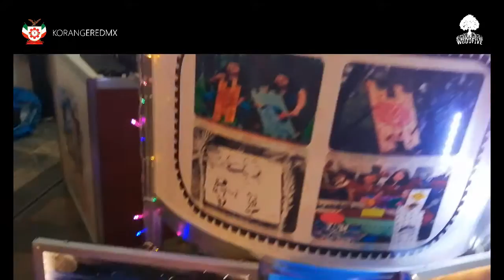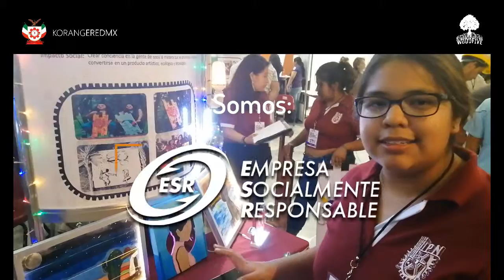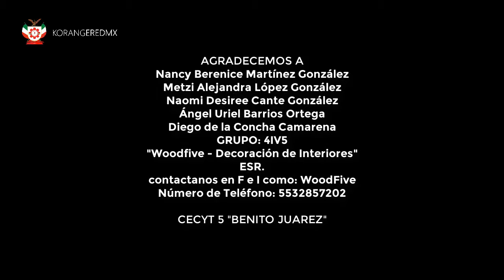Enchula tu interior con WoodFive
(CECYT 5 en P.AULA)
Woodfive es una pequeña empresa mexicana dedicada a la creación de artículos decorativos de interiores totalmente artesanales, fundada por alumnos del CECYT 5 "Benito Juarez". Actualmente ofrece al mercado diversos productos en los cuales tenemos cuadros, repisas, decorativos de escritorios, entre otros.

En este video además de una breve explicación, encontrarás una muestra en videoclip de algunos de sus productos.

Al Final como nos caracteriza un blooper de grabación de los camarografos "Carlos Osorno Monsiváis" y el Camarográfo Invitado: Raymundo.

Si estás interesado en sus productos, no olvides contactarlos en facebook como

Su Número de Teléfono (Pedidos, Sugerencias o Aportaciones) es: 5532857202.

AGRADECEMOS A:
AGRADECEMOS A
Nancy Berenice Martínez González
Metzi Alejandra López González
Naomi Desiree Cante González
Ángel Uriel Barrios Ortega
Diego de la Concha Camarena
GRUPO: 4IV5
"Woodfive - Decoración de Interiores"
ESR.

CECYT 5 "BENITO JUAREZ"

¡APOYEMOS LO MEXICANO Y LO HECHO EN EL POLI!.